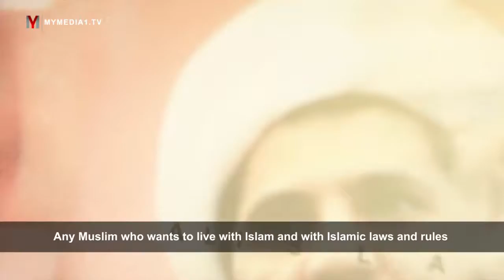Unity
It is a lie if they say we support Sunnis but oppose Shias